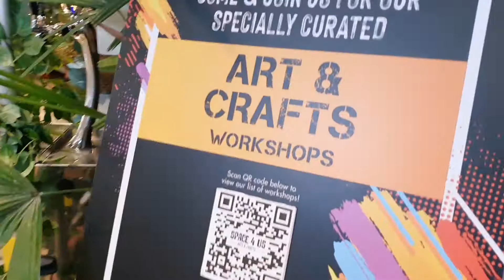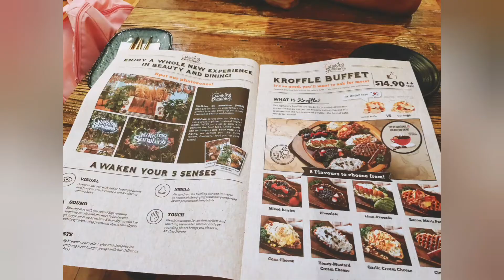Walking in Sunshine Kroffle Buffet